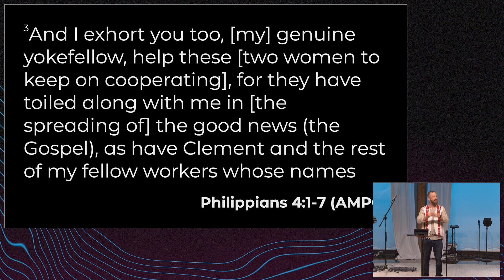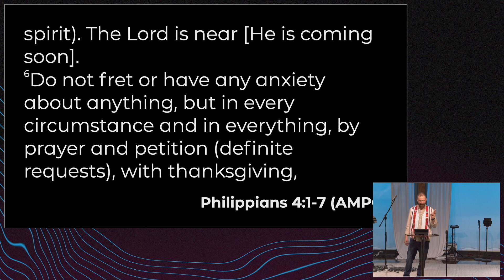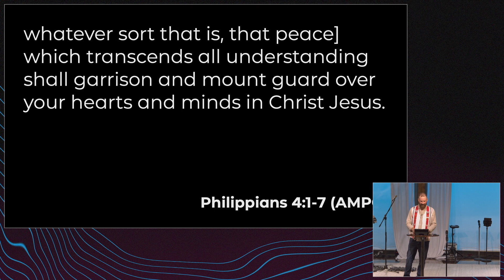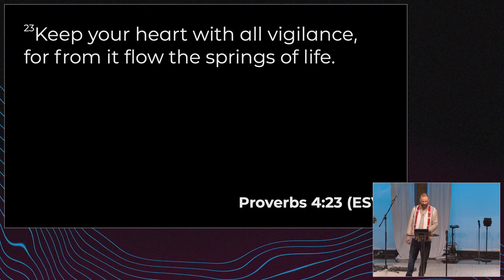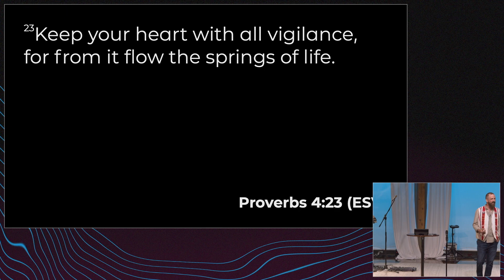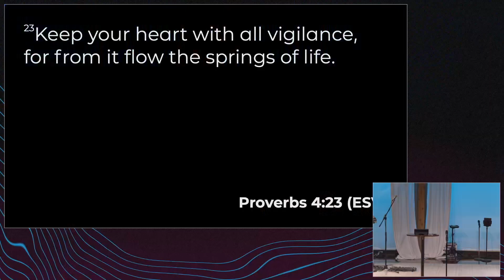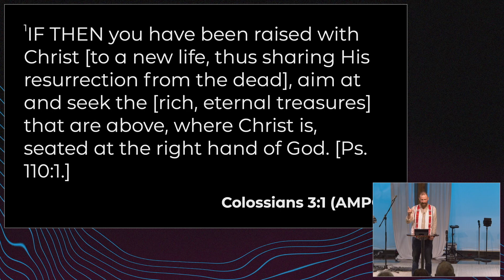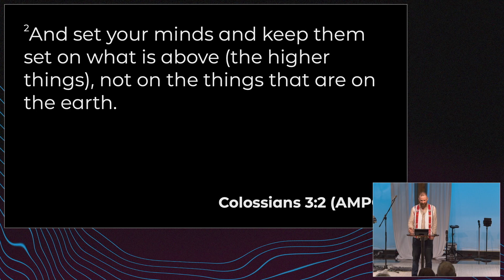Over the Top | Pastor Chris Welty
Loving God. Loving People. Making Disciples.

We are so glad you are joining us. It is our desire that you would connect with God and His Word and connect with others who care about you.

0:00 Welcome
3:35 Worship
38:32 Altar Ministry
1:05:24 Sermon